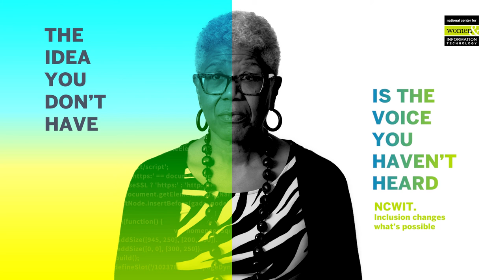The Importance of Diversity